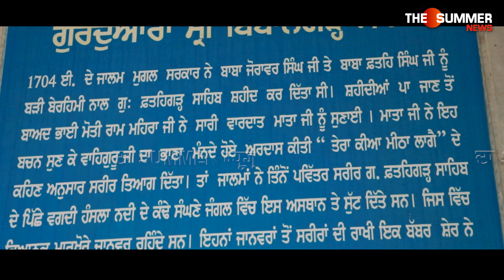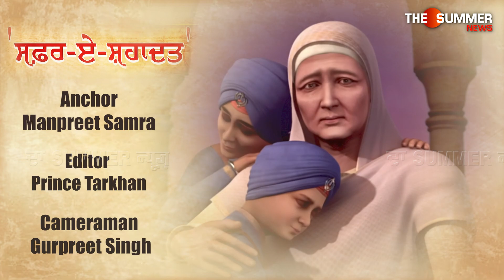ਸ਼ਹੀਦੀ ਮਗਰੋਂ 48 ਘੰਟੇ ਇਸ ਥਾਂ 'ਤੇ ਬੱਬਰ ਸ਼ੇਰਾਂ ਨੇ ਨਿੱਕੇ ਸਾਹਿਬਜ਼ਾਦਿਆਂ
ਸ਼ਹੀਦੀ ਮਗਰੋਂ 48 ਘੰਟੇ ਇਸ ਥਾਂ 'ਤੇ ਬੱਬਰ ਸ਼ੇਰਾਂ ਨੇ
ਨਿੱਕੇ ਸਾਹਿਬਜ਼ਾਦਿਆਂ ਤੇ ਮਾਤਾ ਗੁਜਰੀ ਜੀ
ਦੇ ਪਵਿੱਤਰ ਸਰੀਰਾਂ ਦੀ ਕੀਤੀ ਸੀ ਰਾਖੀPunjabNews